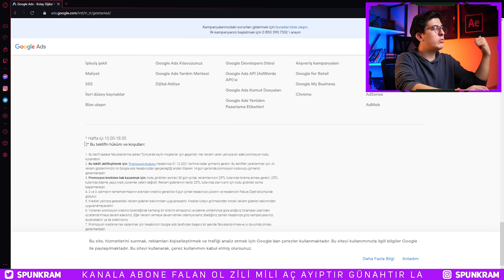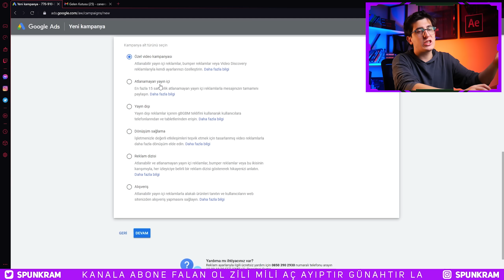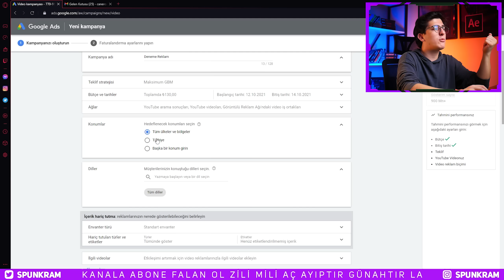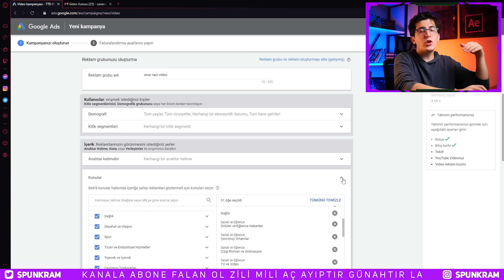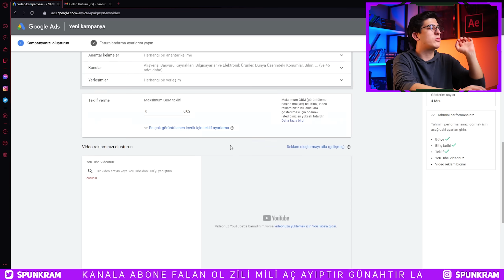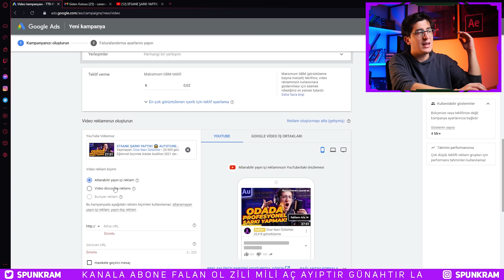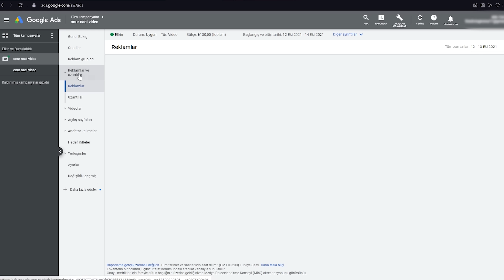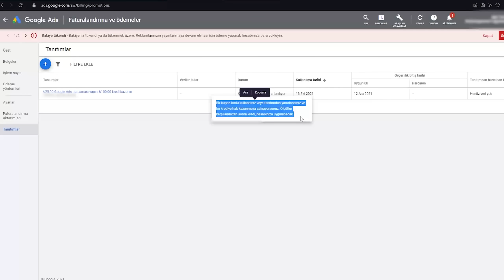SIFIRDAN Google Ads ile İZLENME ARTTIRMA Yolları 🤫 (YouTube Abone Kasma)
Nasıl ünlü olunur konusunda YouTube izlenme arttırma hilesi ve izleyici kasma yolları için google ads ile reklam verip youtuber abone kasma ve izlenme kasma tekniklerini öğreneceğiz.